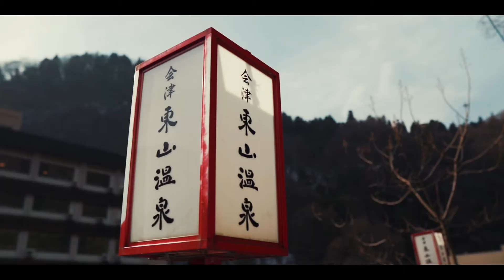AIZUWAKAMATSU CITY / CINEMATIC VLOG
冬の会津は基本曇り空。
α6400で撮りました。

Song: mISHØ & Isaac Warburton - Falling